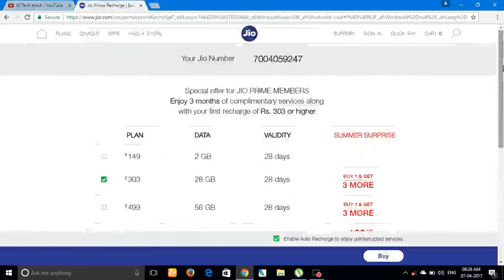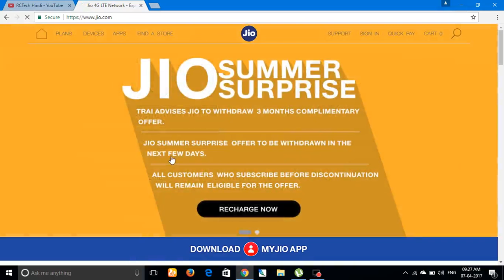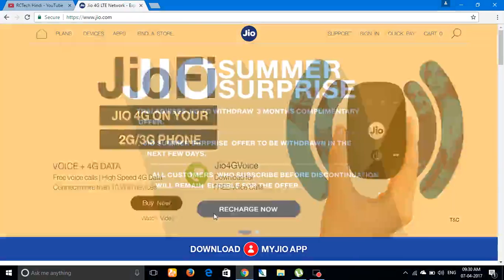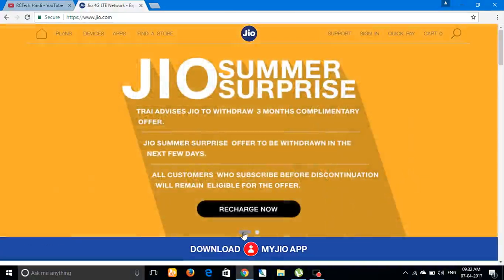Jio Summer Surprise OFFER Close on 7 April (हो रहा बंद लाभ उठाने के लिये ये विडियो जरुर देखे जल्दी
Jio Summer Surprise OFFER 7 APRIL को हो रहा बंद लाभ उठाने के लिये ये विडियो जरुर देखे जल्दी